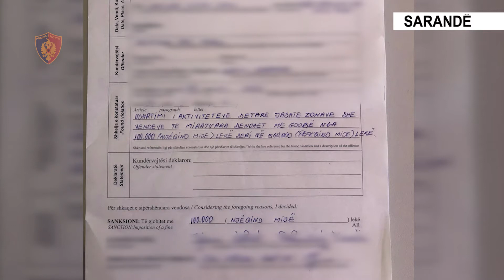Policia: Bllokuam një skaf, hyri në zonën e kufizuar, pronarit gjobë 1.1 milion lekë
Policia: Bllokuam një skaf, hyri në zonën e kufizuar, pronarit gjobë 1.1 milion lekë - VIDEO